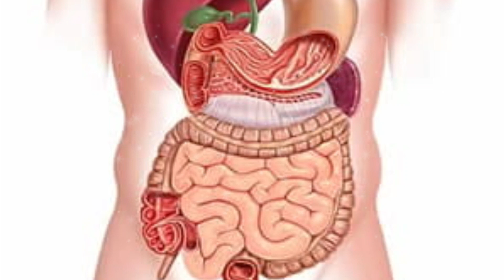kismis Kesar dudh ke fayde | dudh me kishmish khane ke kya kya fayde hote hai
Want to know केसर किशमिश वाला दूध पीने से क्या होता है or Anidra ki bimari ko kaise door karen. Watch this video till end to know all about it.

Queries Solved in This Video:

- health benefits of saffron
- saffron health benefits
- saffron benefits for health
- saffron milk benefits
- saffron benefits for skin
- health benefits of saffron with kismis